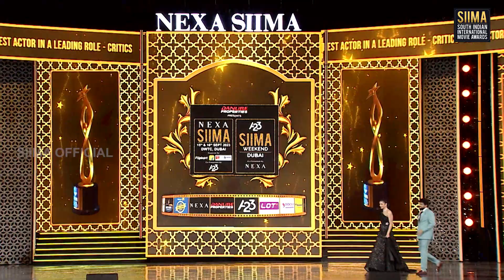Adivi Sesh's Emotional Tribute: Remembering Major Sandeep Unnikrishnan After Receiving Award